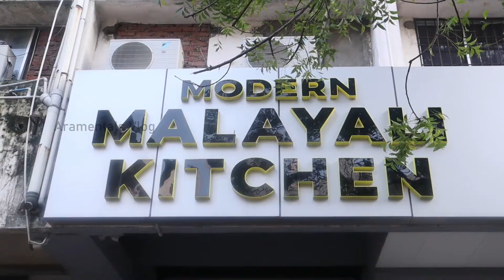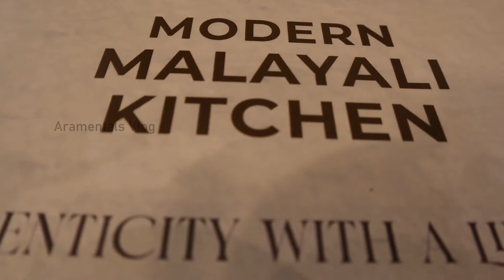Modern Malayali Kitchen | Authentic Malabar Biriyani | Nungambakkam - Chennai | Aramentals Vlog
Modern Malayali Kitchen
Address : J P Tower, No.13, Nungambakkam High Rd, Chennai, Tamil Nadu 600 034.

We would like to welcome you all to our "Aramentals Vlog" Channel.
This channel is all about Travel, Food and Lifestyle around the world in Tamil.